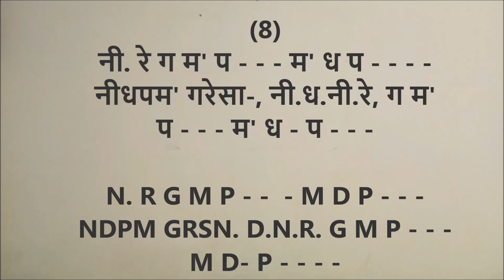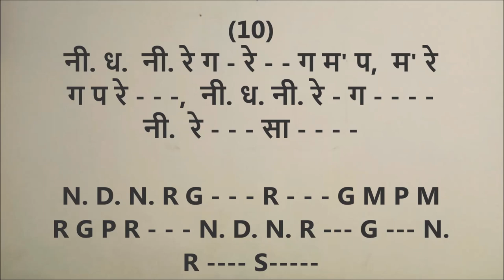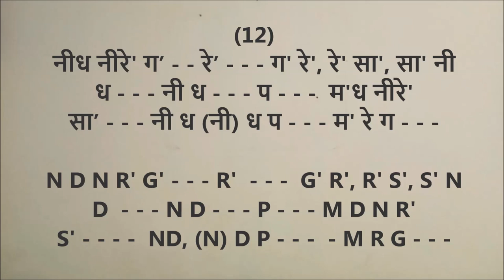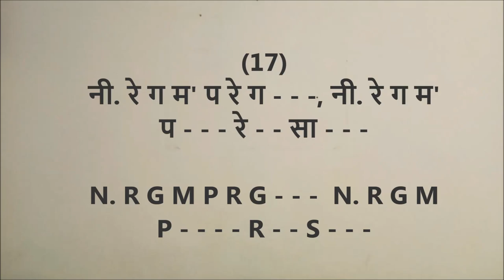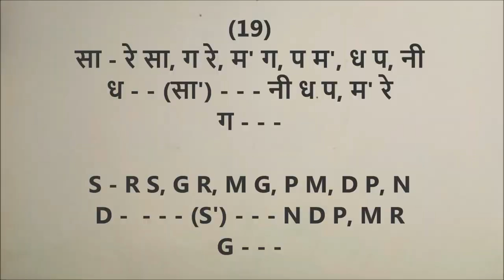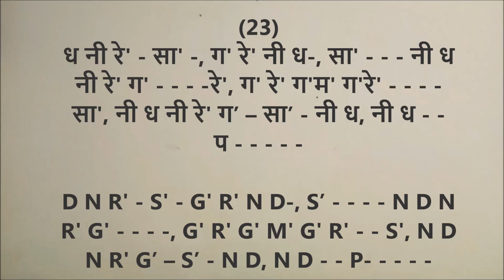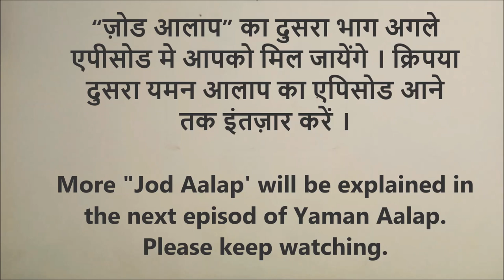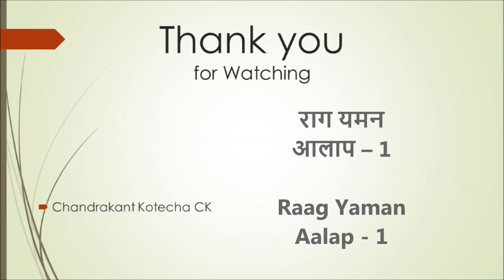Tutorial of Raag Yaman Aalap 1, राग यमन आलाप - 1 ट्युटोरीयल by CK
Plz get Notation of this Raag Yaman Aalap - 1, in this pdf file, Link is here :

Scale is A# or B-flat ( Kali-5) Black-5

How to play Raag Yaman  Aalap is explained in this video tutorial. The explanation is given through Flute playing as well as Notation sung in Vocal. It will be very easy lesson of Raah Yaman Aalap For beginner student. Do practice it and tell me how did you find it.

राग यमन का आलाप कैसे बजाए, इस बात को इस विडीओ मे उदाहरण के साथ समझाया गया है । कोइ भि संगीत का विध्यार्थी इस पाठ को देखकर राग यमन मे आलाप बजाना अच्छी तरह से शिख सकता है ।

Tuesday, 30/04/2019